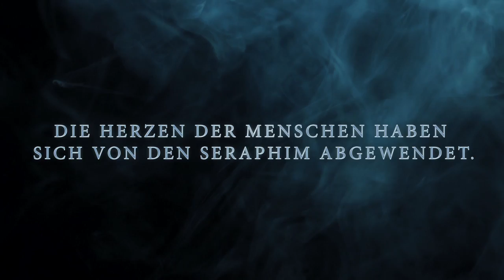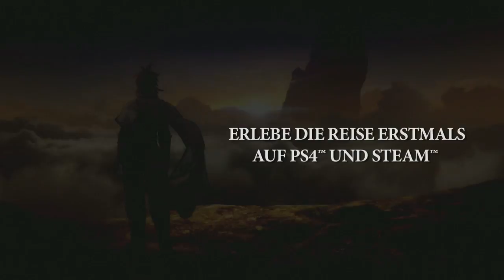Tales of Zestiria - PS4/PS3/Steam - Mein Name ist Sorey (German Launch Trailer)